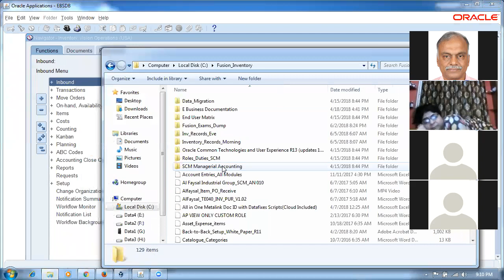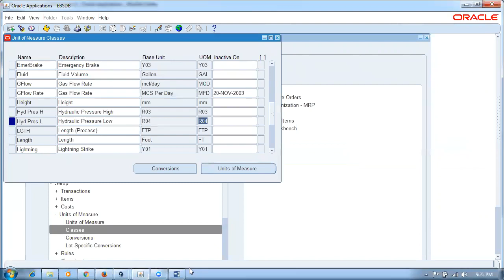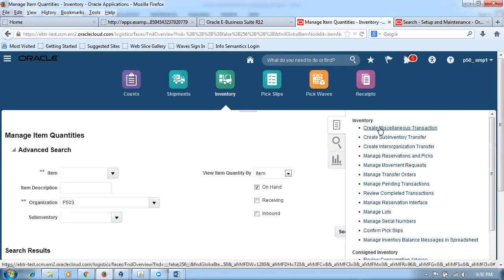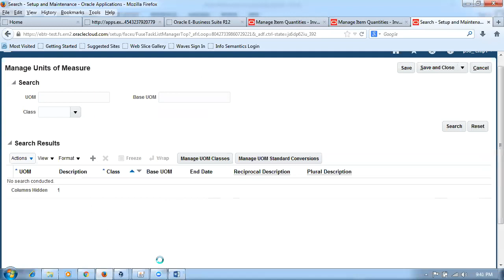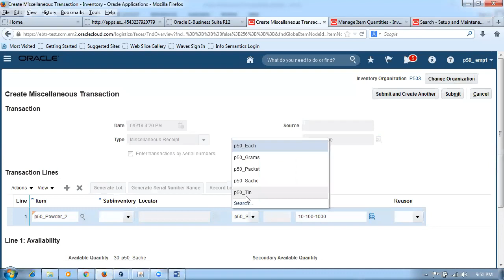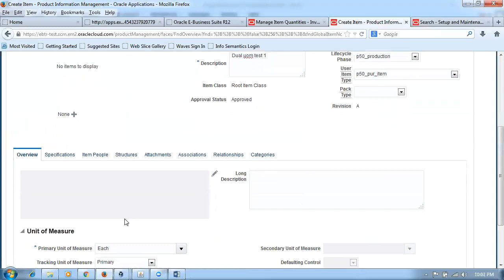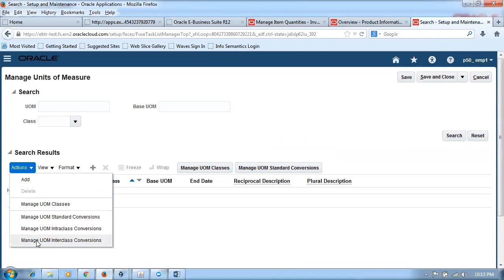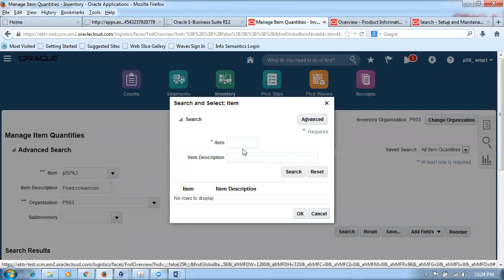Units of Measure and Dual Units of Measure in Fusion Applications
Oracle Supply Chain Management Training - I will mentor you if struck...During Practice  oraclenana.com Best Online Cloud Fusion Procurement Training. Get trained from an expert implementer. Fusion Supply Chain training taught from grass root.
Nana
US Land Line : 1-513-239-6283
Skype :  apps.nana
How to excel in fusion Applications